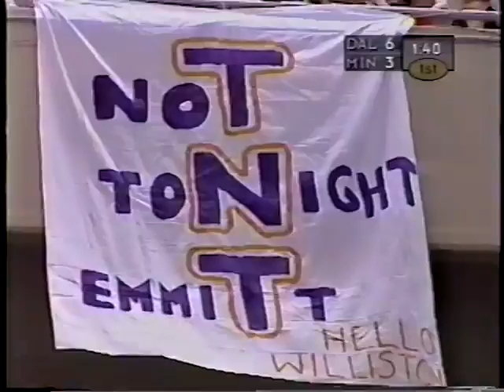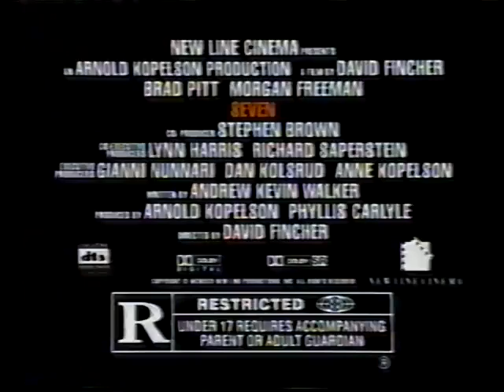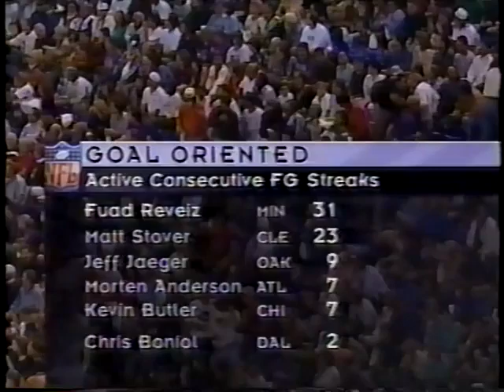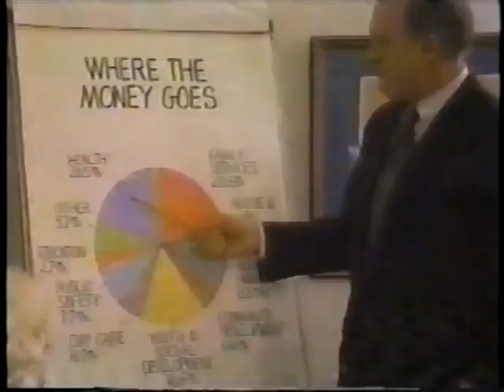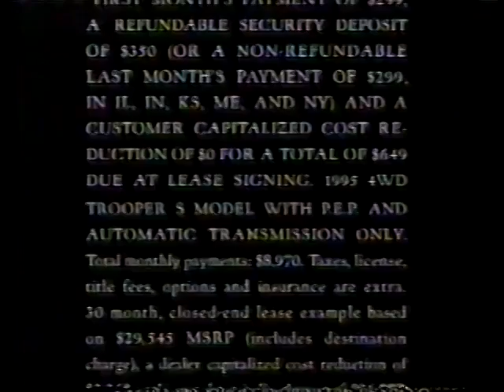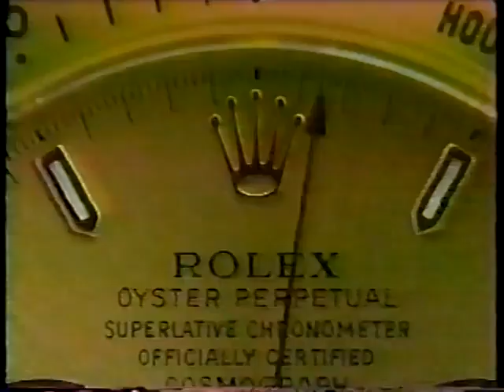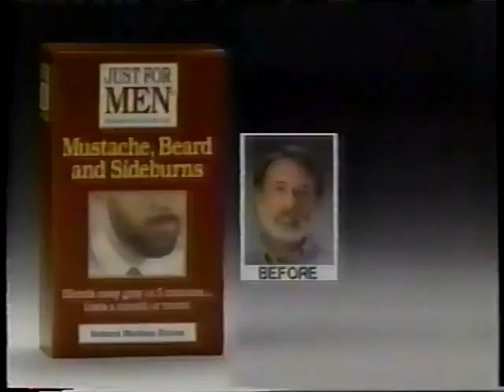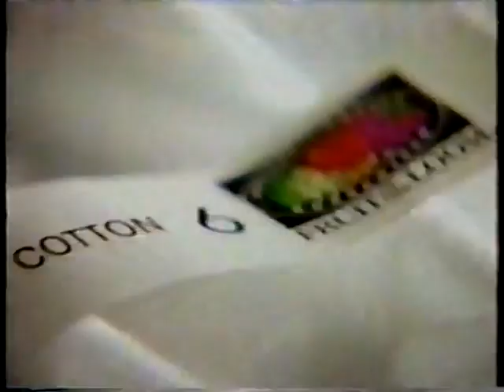1995 Cowboys @ Vikings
Continuing here with the '95 theme, Aikman's Cowboys look to reach 3-0 on the season against Warren Moon's Vikings, in a fun Sunday-nighter.